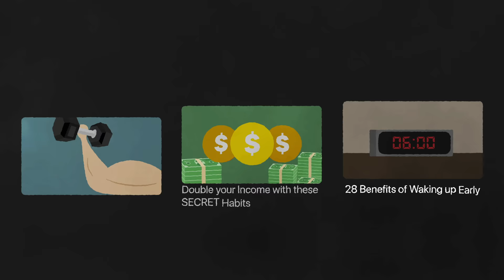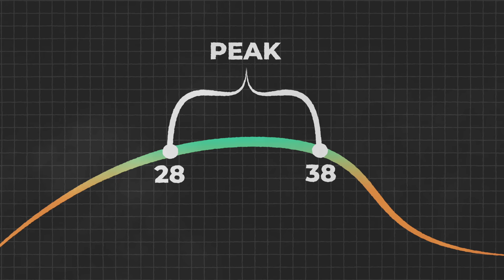3 Things You Should Avoid If You Want to Be Rich